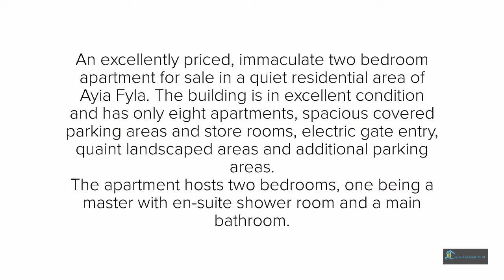Limassol 2BD Apartment Sale Ayia Fyla - €175,000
Limassol 2BD Apartment Sale - Ayia Fyla

An excellently priced, immaculate two bedroom apartment for sale in a quiet residential area of Ayia Fyla. The building is in excellent condition and has only eight apartments, spacious covered parking areas and store rooms, electric gate entry, quaint landscaped areas and additional parking areas.

The apartment hosts two bedrooms, one being a master with en-suite shower room and a main bathroom. The entry hall leads to the living area with an open plan kitchen. There are two balconies which face green peaceful areas. All the rooms have AC units and the property has just been completely redecorated and is being sold in pristine condition.

We highly recommend viewing of this wonderful property!

C. Psyllides Estate Agents Ltd
Agent License - R.N 244 L.N 285